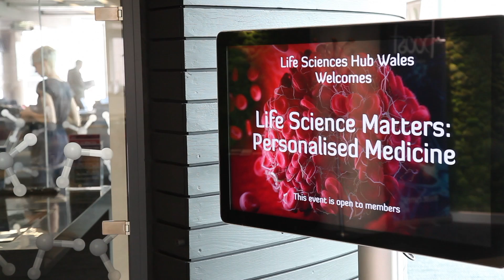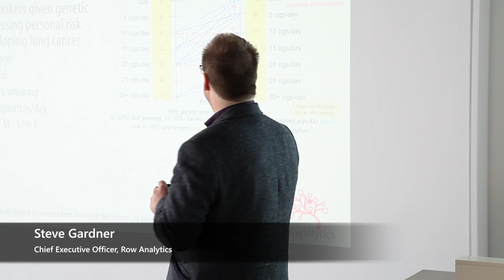Life Sciences Hub Personalised Medicine Event Highlights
Cardiff Video Production